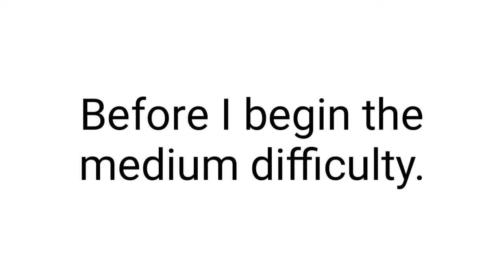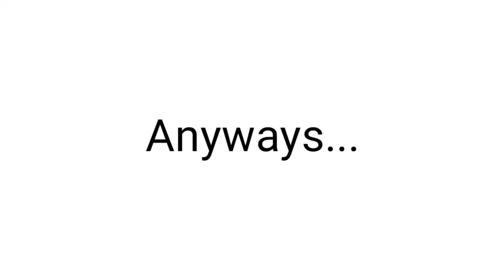Don't Laugh while watching this video... (Impossible!)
or
Try not to Laugh Challenge!

This is a Challenge Video!

You can't win this hard challenges 😈:-